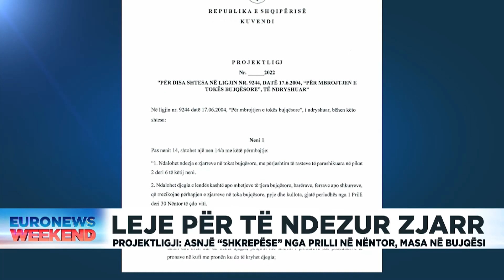Projektligji | Ndalohet zjarrvënia e tokave bujqësore pa leje, nga prilli në nëntor